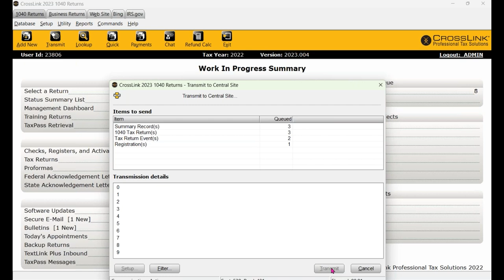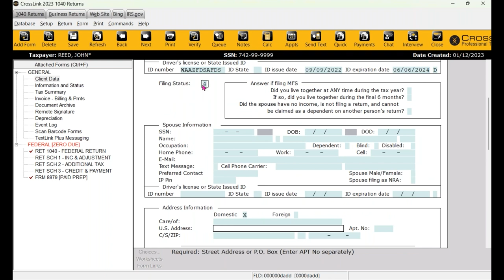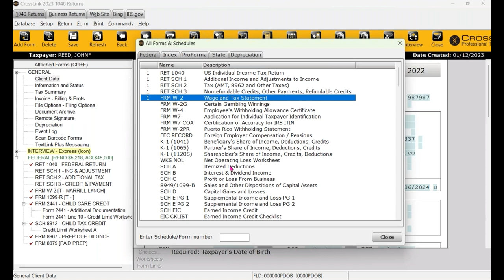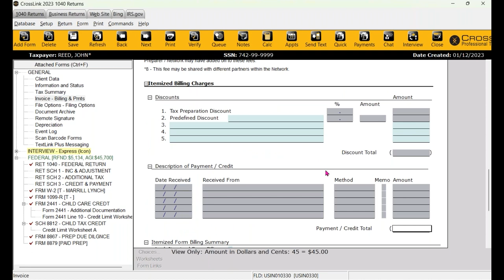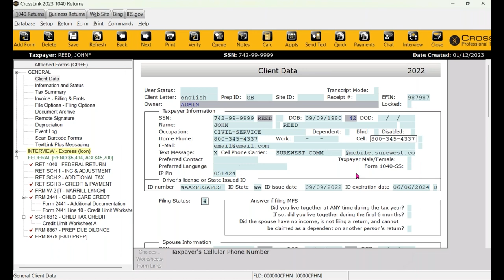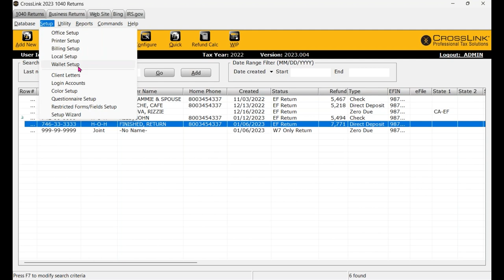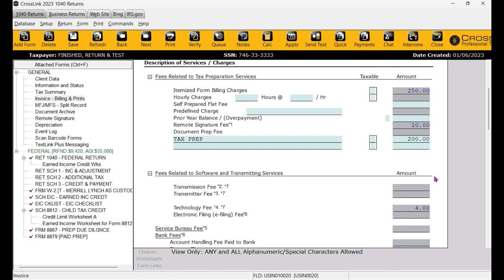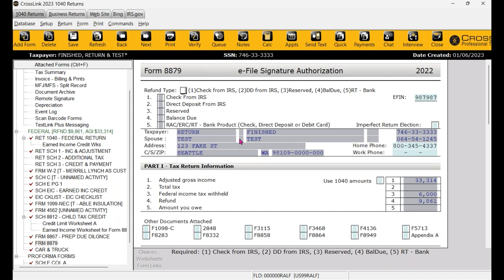2023 Webinar: Completing an Individual Tax Return in CrossLink 1040 Desktop in Spanish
📘 Read the Newest Tax Updates